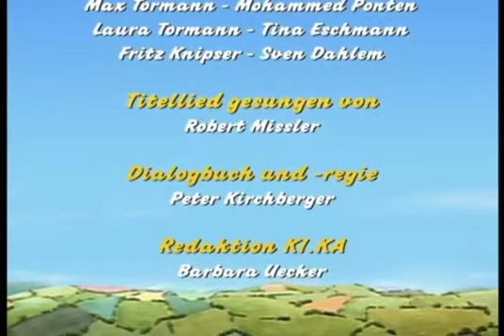Oben auf dem Dach | Ganze Folge | Kleiner Roter Traktor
Die Serie spielt in der Umgebung des fiktiven, ländlich geprägten Dorfes Plätscherbach. Sie erzählt von den Erlebnissen eines kleinen roten Traktors älteren Baujahrs und seines Fahrers, des Landwirts Jan.